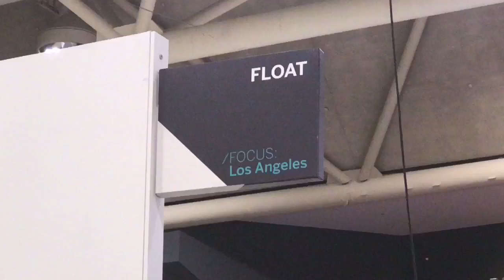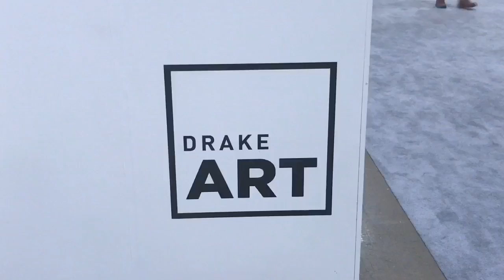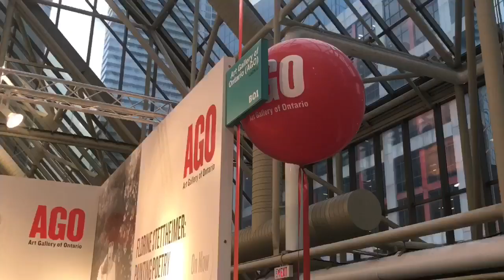Art Toronto - Callen Schaub Vlog #15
Art Toronto - Vlog #15